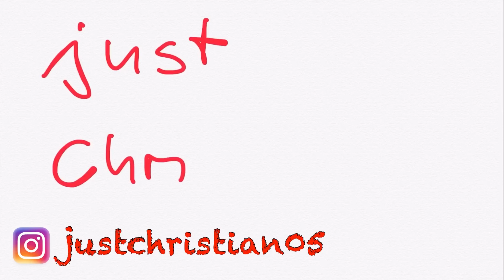LET'S PLAY CLASH OF CLANS - BARCH Farming mit RH11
Mit diesem video will ich euch zeigen, dass BARCH immer noch gut zum farmen funktioniert!!!
Ich habe eine Stunde mit Boost gefarmt. Das Ergebnis Kann sich sehe lassen!!!

Wie farmt ihr? Teilt mir das doch mal in den Kommentaren mit.

Danke fürs's Schauen.